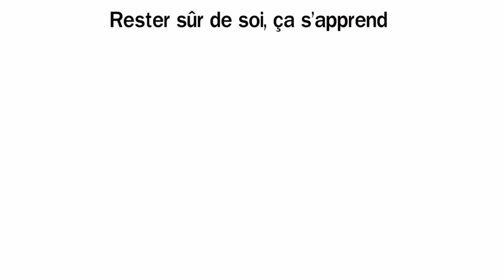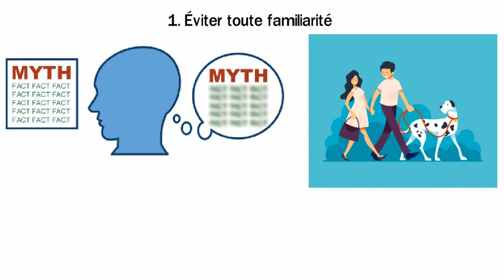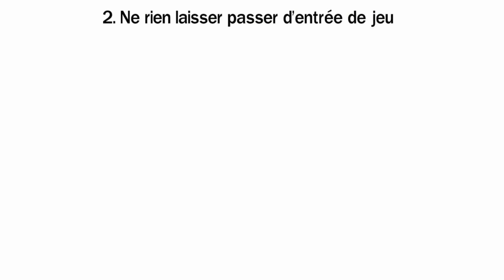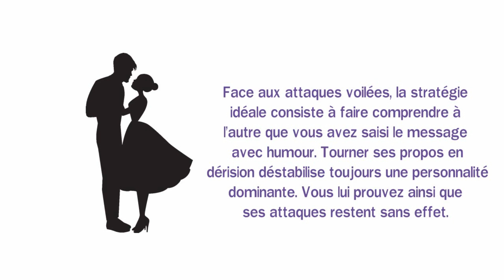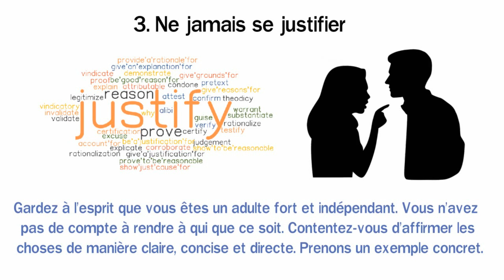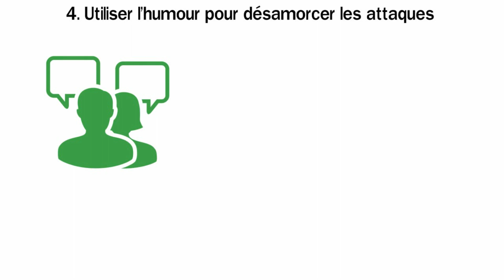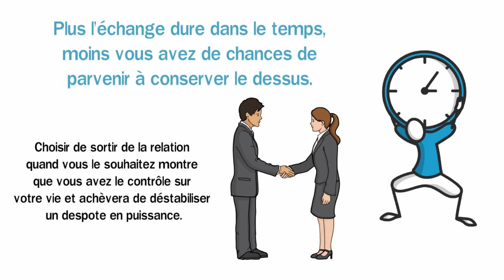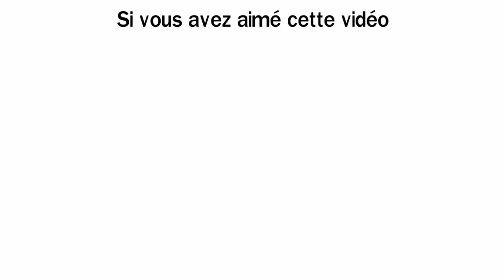5 Choses à Faire pour Rester Sûr de Soi Face aux Personnalités Dominantes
🎁Recevez Gratuitement le Nouveau Livre "7 étapes pour changer de vie Maintenant" en Cliquant

Vous voulez être confiant face aux pervers narcissique ? Découvrez dans cette vidéo 5 conseils pour rester sûr de soi face aux personnalités dominantes.